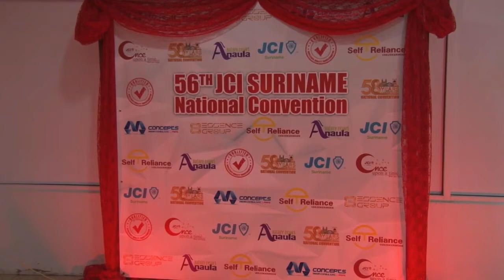03 10 2019 Opening National Convention JCI